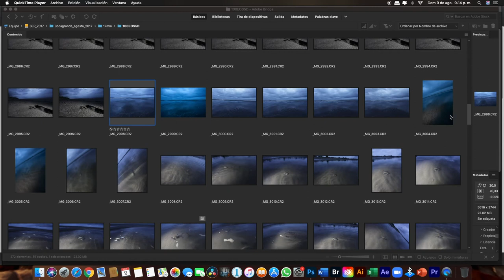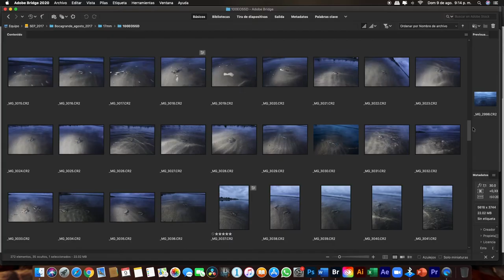La jaiba y el cangrejo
Para hoy les traigo dos historias detrás de dos personajes muy coloridos :)
Espero les guste, estaré atento y muy emocionado de leer sus comentarios :)